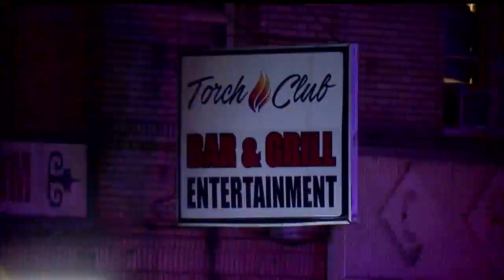Youngstown police not making much progress on a pair of high-profile shootings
No arrests have been made.